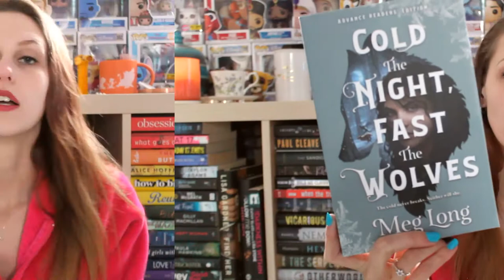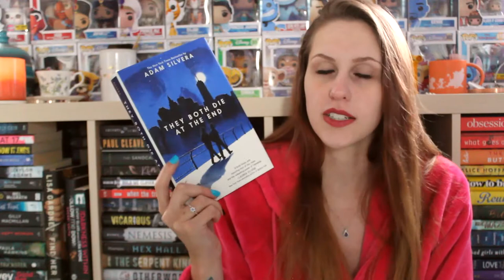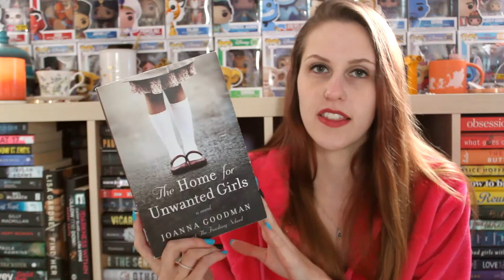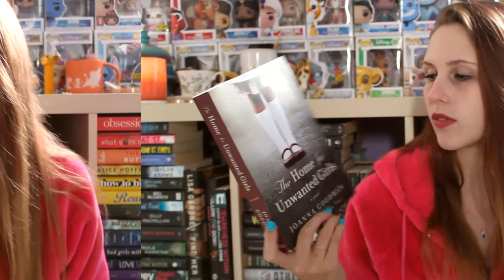DECEMBER TBR | 2021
2 weeks off means lots of reading... right. RIGHT?!